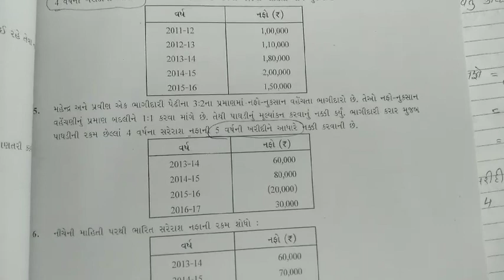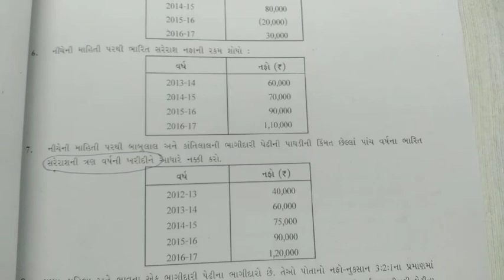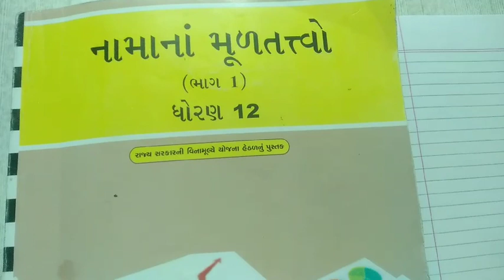Std.12th Account-chap.3 પાઘડી નું મૂલ્યાંકન(પ્રથમ બે રીતો)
Chap3 ની બે રીતો દાખલા સાથે સમજાવેલ છે અને બાકી ની બે રીતો હવે પછી ના વીડિયો માં મળશે. Don't forget to subscribe and share my channel. if you have any comments please share with me ...mo.9033527771